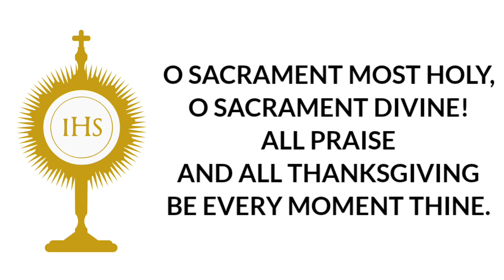O SACRAMENT MOST HOLY with Lyrics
"O SACRAMENT MOST HOLY" is a Traditional hymn and Adoration hymn on Holy Thursday of the Lord's Supper and the Solemnity of the Most Holy Body and Blood of Christ (Corpus Christi).